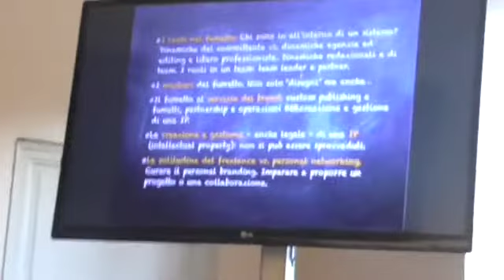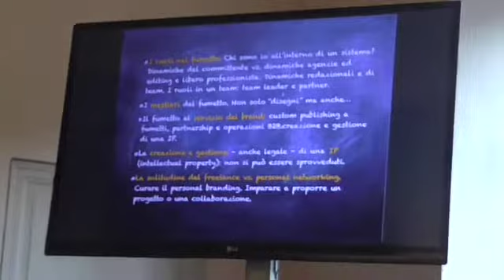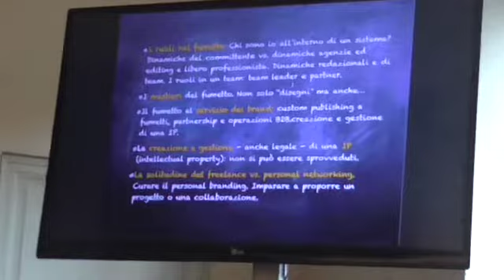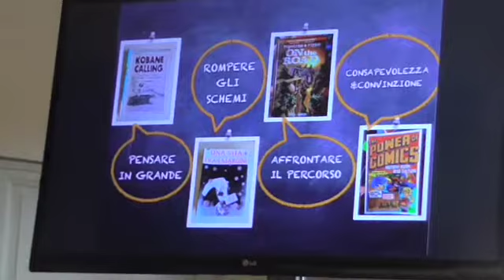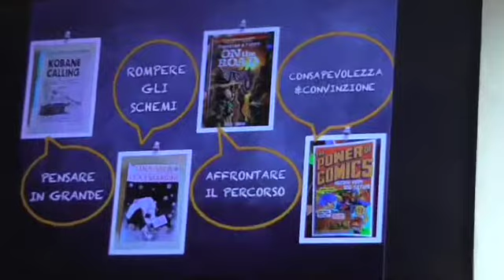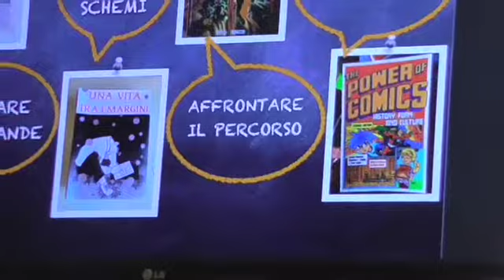ALLARGARE GLI ORIZZONTI DEL FUMETTO 3/4 (LUCCA COMICS, 01.11.19)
Valentina De Poli ( giornalista, esperta in strategie per la comunicazione e direttrice storica di Topolino) porta a Lucca la sua formidabile esperienza nel mondo dei comics per mostrare le mille possibilità di questo medium per le future carriere dei giovani fumettisti dell’Area Pro.
E se l’editoria fosse solo una tra le mille possibilità di un autore?

Modera Flavio Rosati, presidente di Autori di Immagini  3/4 (Lucca, 01.11.19)